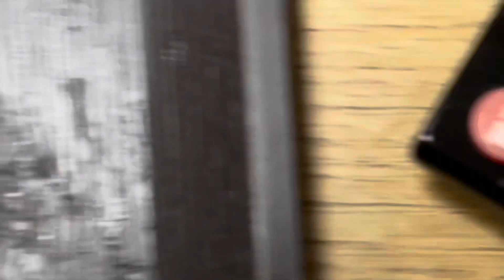2023年12月29日